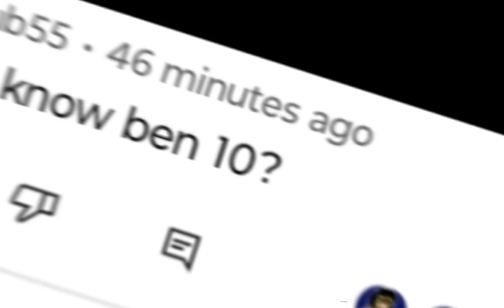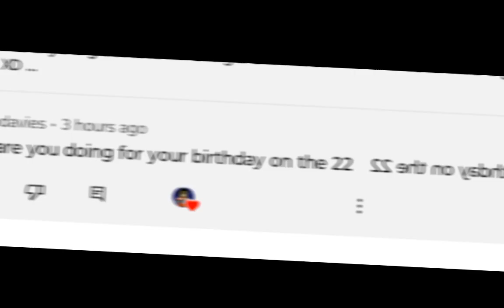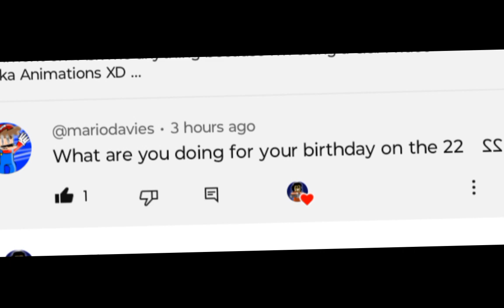Q&A video (first time)